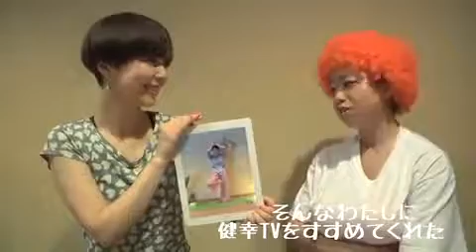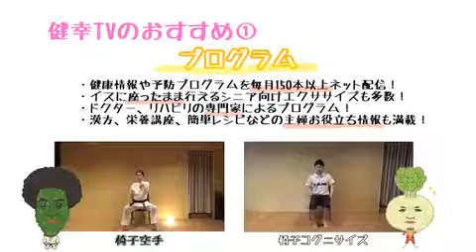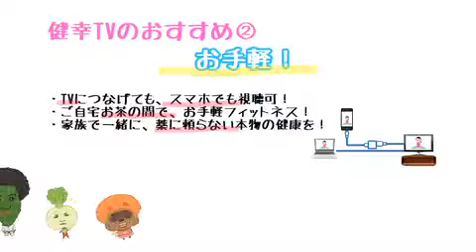健幸TV「ぐーたらゆいぽん」編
ゆいぽん初主演作品
ゆいぽんが健幸に目覚めた！

気がする。